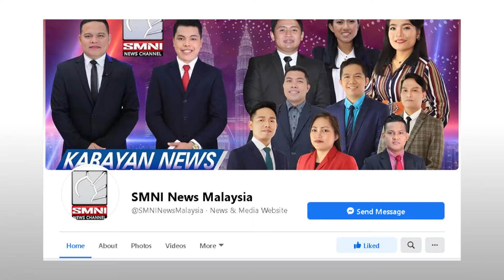MCO sa estado ng Sarawak, papalawigin hanggang Hunyo 14 | via Allan Bigonte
Movement Control Order o MCO sa estado ng Sarawak, papalawigin muli hanggang Hunyo 14.